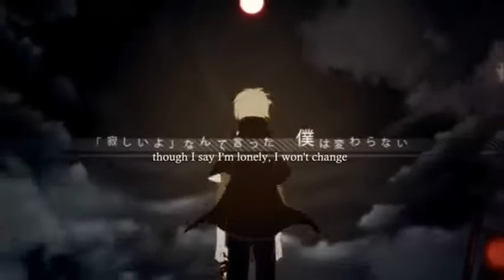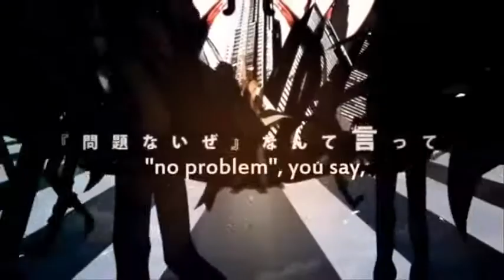Kagerou Days ( Вендета - Пара нормальних )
By Alszes
song:Вендета - Пара нормальних
 -  Kagerou Project
Heat-Haze Days;
Yobanashi Deceive;
Shinigami Record;
Imagination Forest;
Kisaragi Attention;
Otsukimi Recital;
Ayano's Theory of Happiness ;
Headphone Actor;
Toumei Answer;
 Lost Time Memory;
Blindfold Code;
Artificial enemy Version 3;
Summer Time Record;
Outer Science;
Yuukei Yesterday;
Konoha's State of the World;
 Children Record;
+ fanvideo///